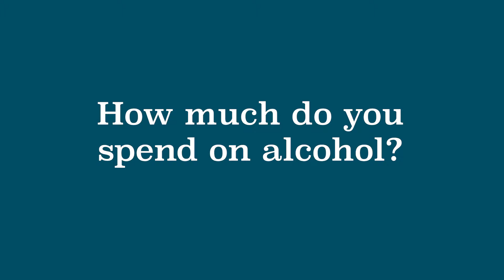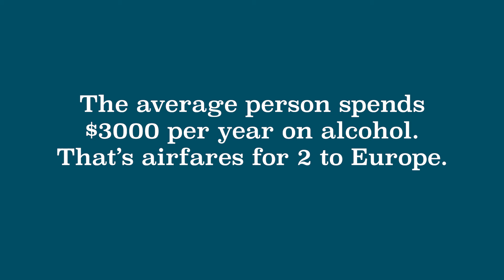Who's It Gonna Hurt: How much do you spend on alcohol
Too much alcohol can hurt your work performance. It can hurt your family.  It can hurt your wallet. It can hurt your health. Think about who it's gonna hurt. whositgonnahurt.com.au